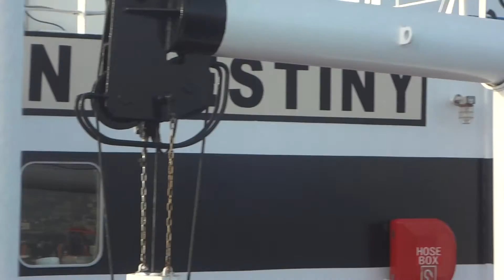KAPTAN SADETTİN AKKAYA-BEIRUT ALARGADA BEKLEME